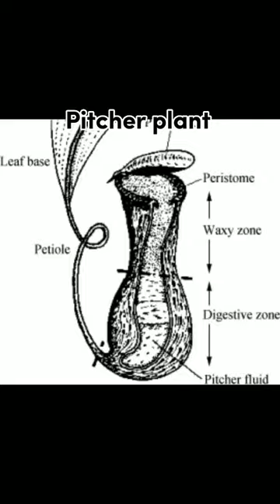how does a pitcher plant eat the insect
how does a pitcher plant eat the insect in real life
how does a pitcher plant eat the insect diagram
picture plant in real life
pitcher plant eating the insect
non vegetarian plants